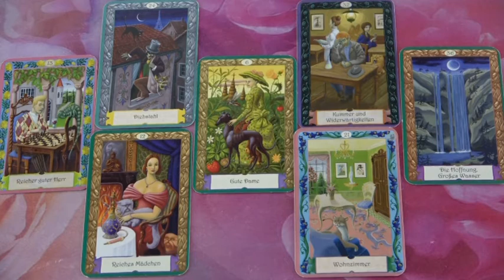"Mi a vonzalom köztetek?" Személyes jóslás LISZIÁNÁ számára